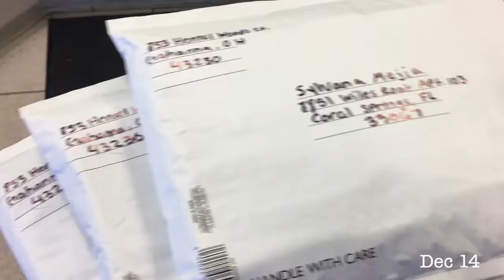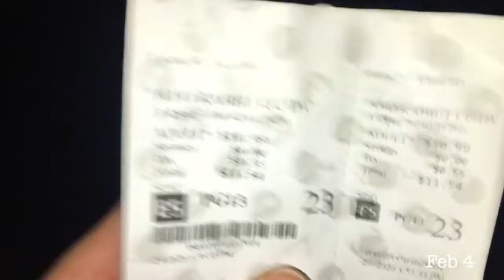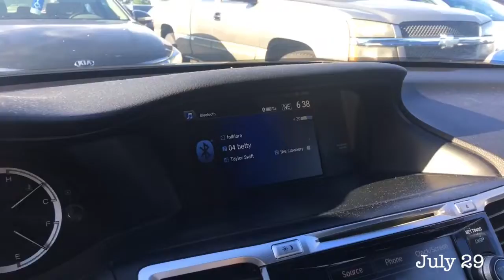a year in the life: age 16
I first started documenting my daily life when I turned fifteen, and managed to select a few seconds of video for each day to compile into one long year-in-the-life video. I was so obsessed with this idea inspired by Mallory Golski (who makes two appearances this time!) that I decided to keep going after my sixteenth birthday. It’s been an odd year, and there were some definite challenges with finding something interesting to record each day in quarantine. But between three dogs, picnics with friends, good books, movies, and lots of food courtesy of Ava, I found there was always something to highlight about each day. I hope you enjoy the second installment of my year-in-the-life as much as I did editing it!